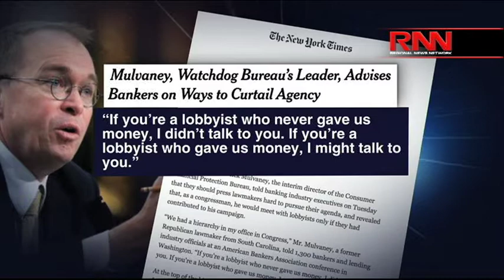Trump’s Rambling Interview On Fox And Friends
President Trump appears on his favorite morning show “Fox & Friends” via phone interview.